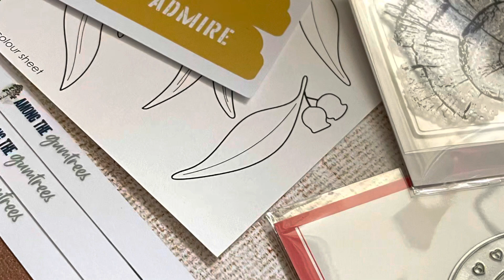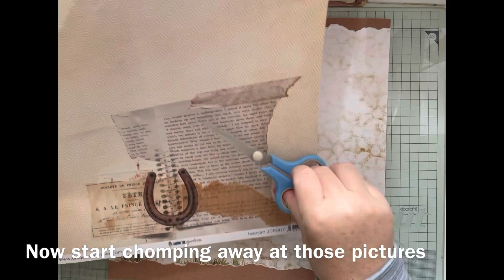Among The Gum Trees - Uniquely Creative - Guest DT layout 1 by Toni Herron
This month I have been honoured to be a part of the DT as a GUEST over at Uniquely Creative… A beautiful Australian crafting brand & manufacturer..
I have been a fan of their collections for quite a while now, stocking my stash from “Candy’s Handmade Creations”
You can also buy directly from the UC online store for international orders too.

I have managed to make quite a few layouts & cards from this boxed August 2022 kit.. Hopefully you’ll find something different, inspirational & unique with my projects.

This layout features 3 different pattern papers that have the designs torn & layered onto one to make a Barn House scene. Plenty of 3D foam tape for layer dimension and just a handful of embellishments for the clusters.
Keep it simple but effective.

Please head over to my FB crafting page for more updates - Scrap Crazy with Toni..